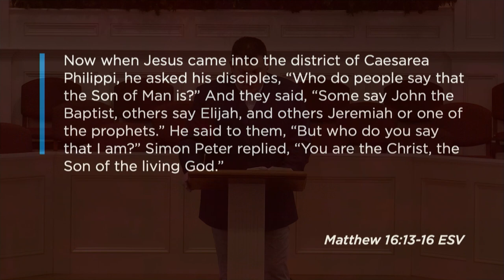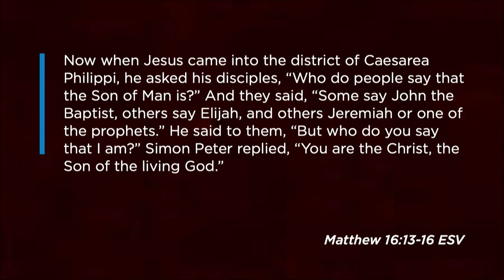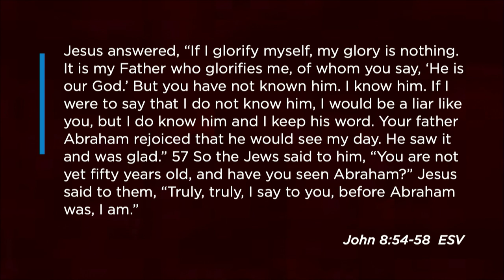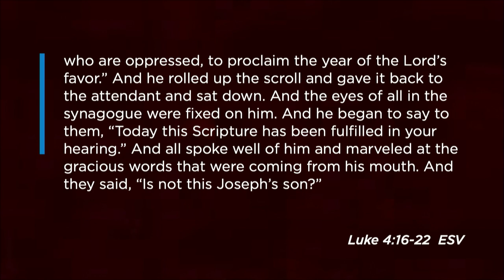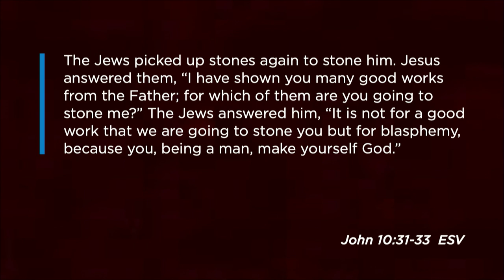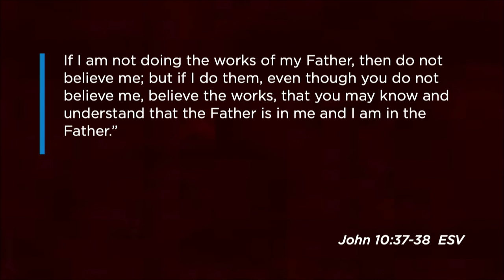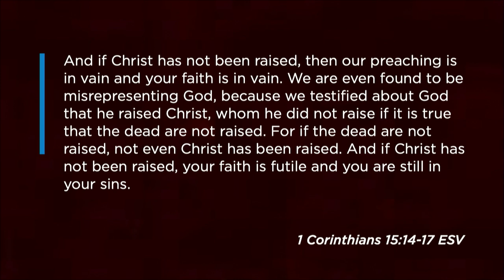South Street | 02/10/19 – Explore God: Is Jesus Really God?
Jeff Frazier – Mk. 8:27-29; Jn. 6:66-69; Ti. 2:13; Jn. 1:1-2; Jn. 10:30; Jn. 8:58; 2 Pet. 1:1